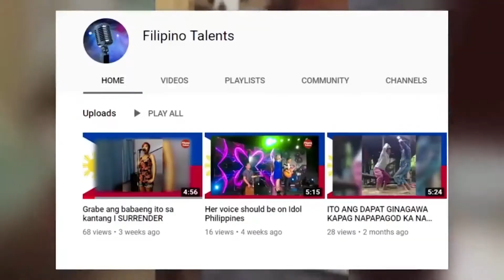XANDER FORD, IKINULONG MATAPOS MAARESTO SA KASONG RAPE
Tuluyan nang ikinulong ang internet sensation na si Xander Ford matapos itong arestuhin ng mga kagawa ng Tundo Police dahil sa kasong rape at physical abuse na isinampa dito ng kaniyang dating girlfriend